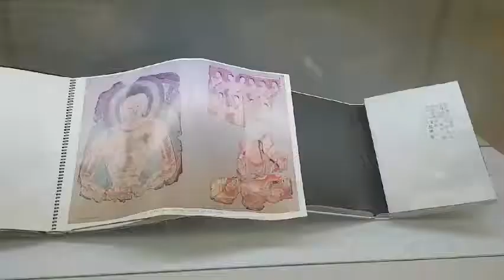-남도일보- 국립아시아문화전당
설 연휴 문화전당 둘러보기~